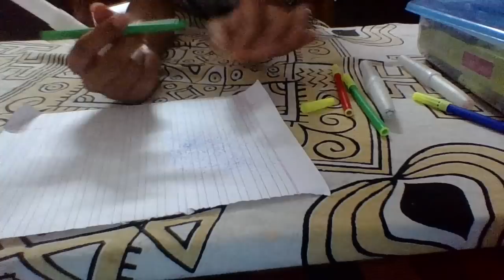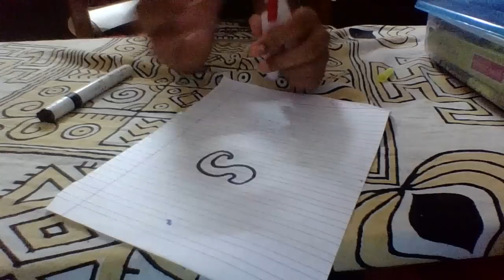how to use the blow pen?